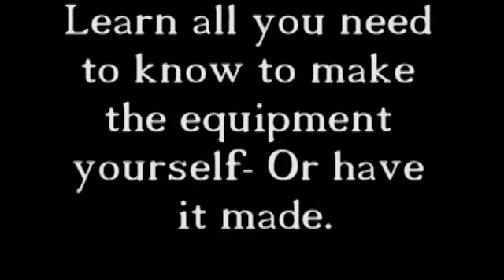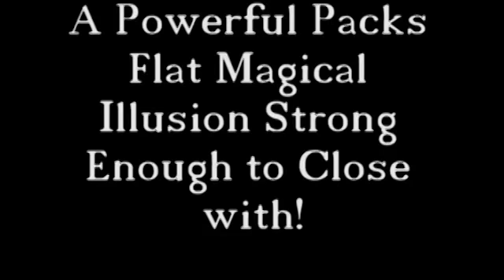Bag Escape by Leaping Lizards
The effect is direct. The performer invites an audience member to examine a cloth bag made from a single piece of cloth, with seams sewn completely on each side. The performer asks to borrow a jacket, or alternatively takes some prop or other garment with him, as he steps INTO the bag. (Could be done with your assistant if you prefer, but I always preferred being the one in the bag.)

The bag is gathered at the top, and a wide piece of cloth is used to tie the top of the bag shut. The top end of the bag is then held by the spectator as a tube curtain is raised around the bagged performer. The top of the bag is ALWAYS in view however, as i t is held by the spectator and droops out over the side of the front.

A fast three count and the bottom of the bag comes flying over the top of the curtain! At the same instant, the curtain is dropped and the performer is standing there, having almost instantly penetrated the bag!

The spectator and performer step forward, and unti ...